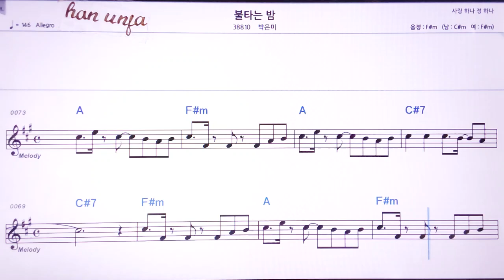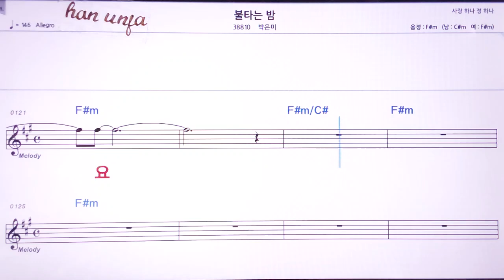💖불타는 밤/박은미 👍MR,노래방, 악보, 코드,Karaoke With Sheet Music